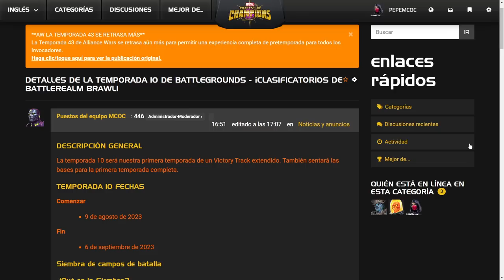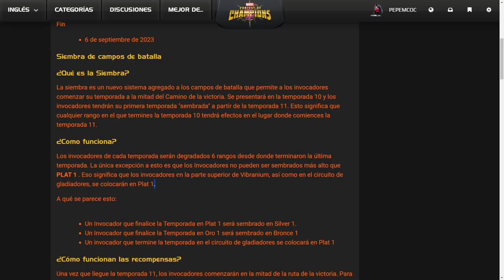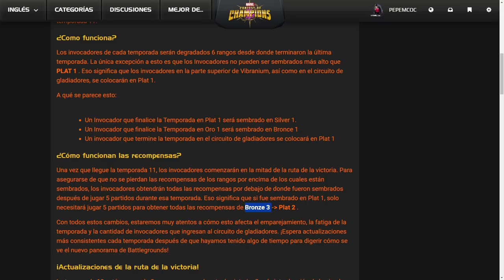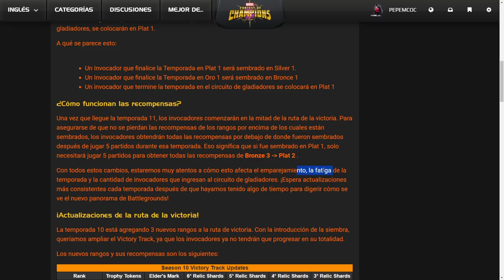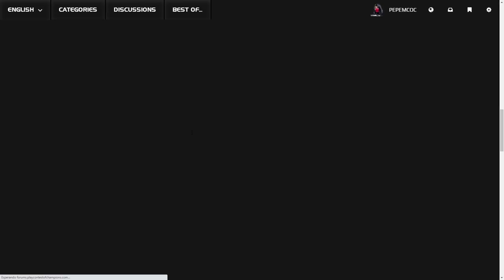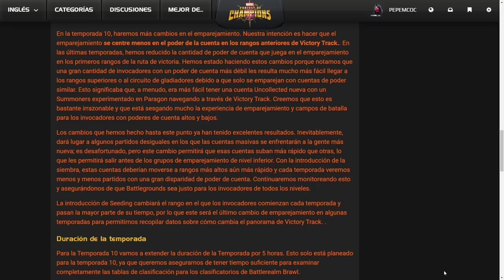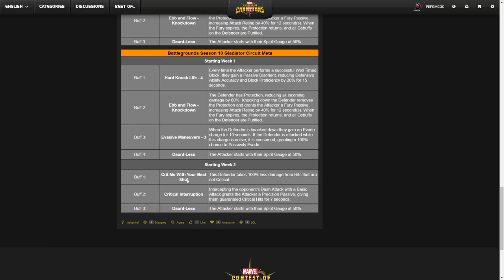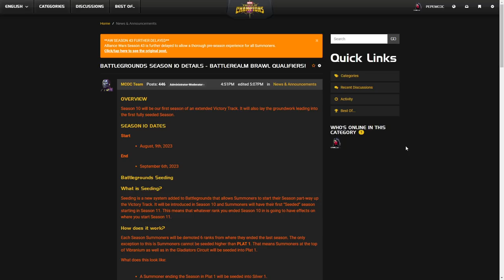LA TEMPORADA 10 PROMETE | CAMPOS DE BATALLA | ¿TOP 8? | MCOC